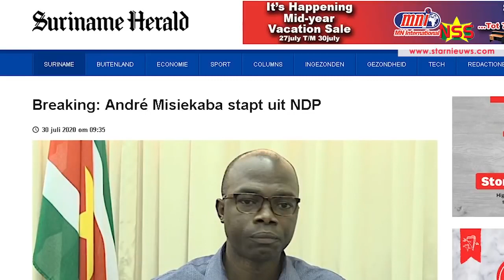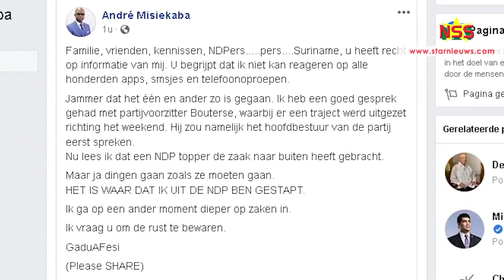Bouterse over vertrek Misiekaba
StarNieuws Suriname
NDP voorzitter Desi Bouterse reageert in het programma 'Tussen de Regels',  op het vertrek van vooraanstaand lid  André Misiekaba uit de partij.